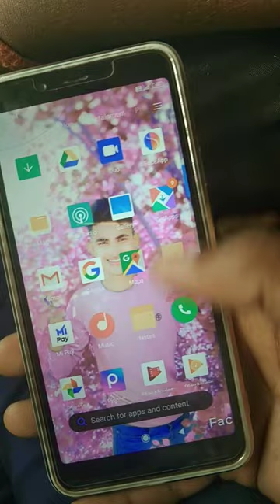Ho Gaya Ghayal pyar mein